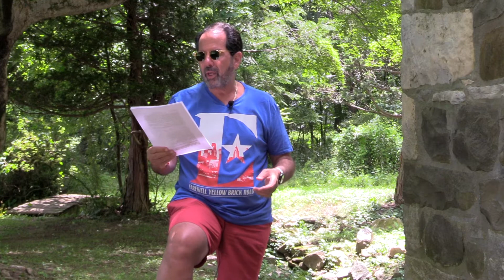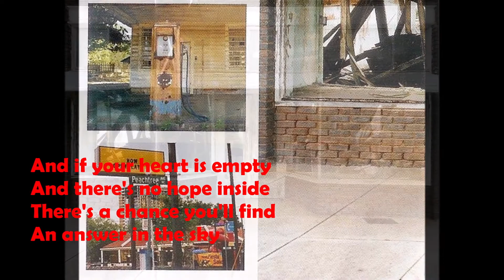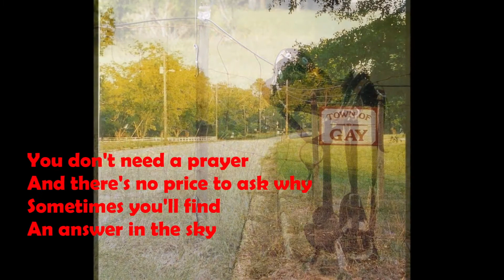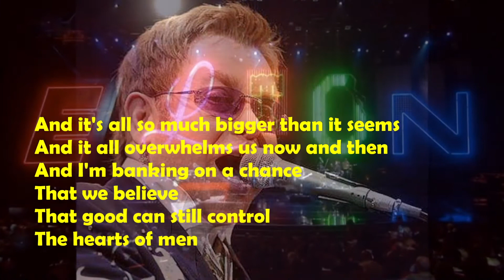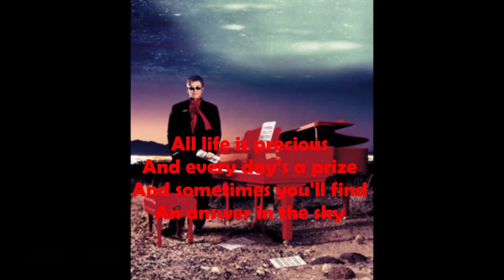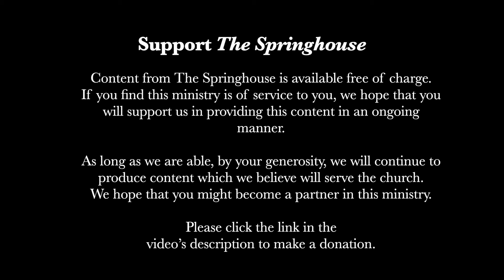Rock the Word 153: "Answer In The Sky" (S2E10)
"Answer In The Sky" by Elton John

Rock the Word 153 features Rev. John C. Zagarella, O.Praem. as he connects his love of rock and pop music with reflections on the spiritual life.